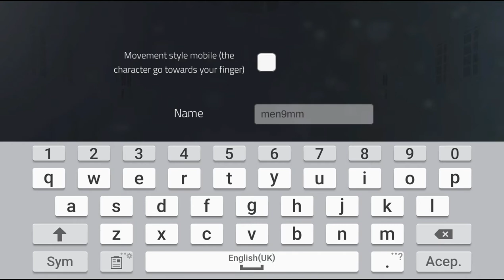Evil Rise : Zombie Resident - Third Person Shooter [gameplay]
🎮📲 Evil Rise : Zombie Resident - Third Person Shooter.

📹 Screen Recorder - Grabador Pantalla XRecorder.